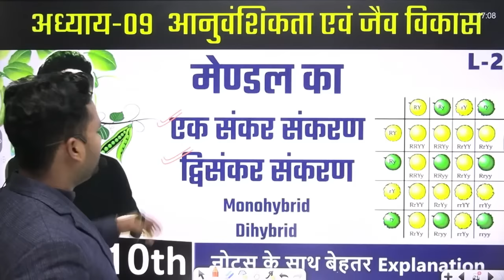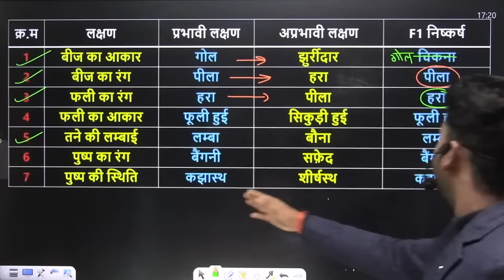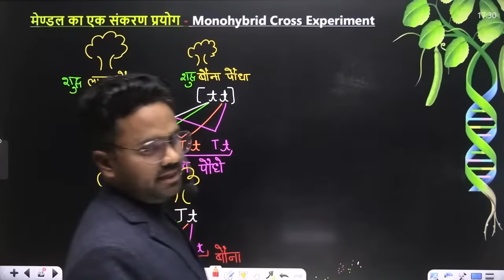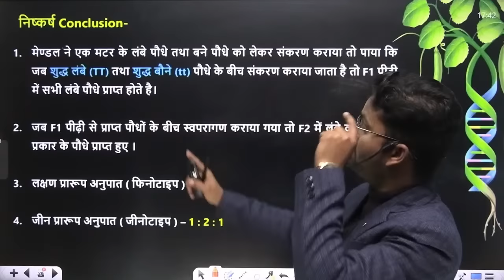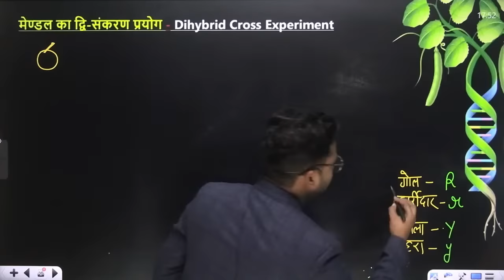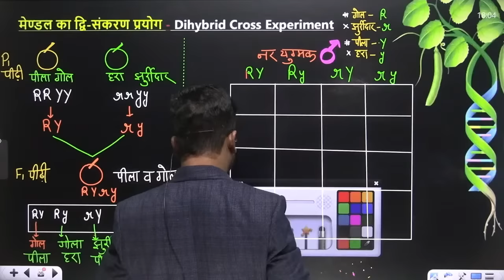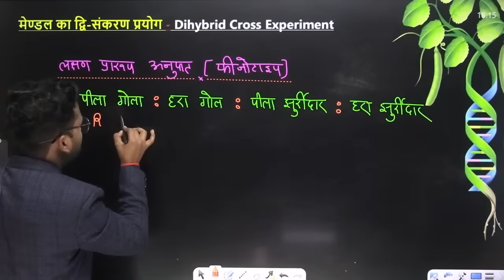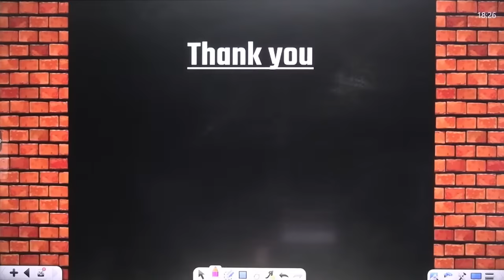मेण्डल का एक व द्विसंकर संकरण Monohybrid Dihybrid || आनुवंशिकता एवं जैव विकास Heredity and Evolution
मेण्डल का एक व द्विसंकर संकरण Monohybrid Dihybrid || आनुवंशिकता एवं जैव विकास Heredity and Evolution Heredity and Evolution || Class-10th Science